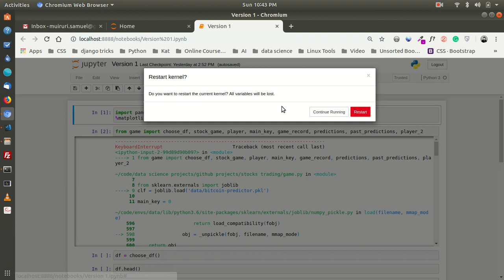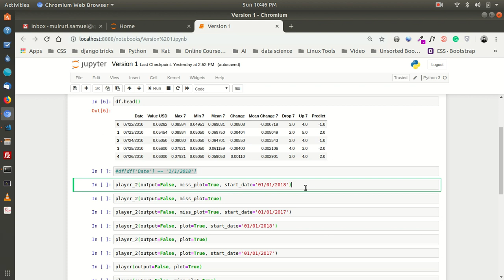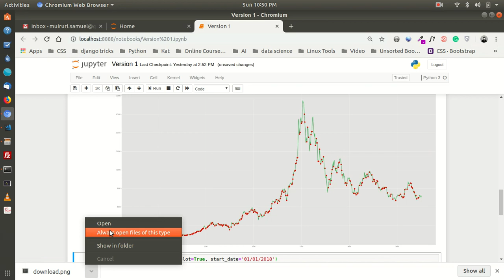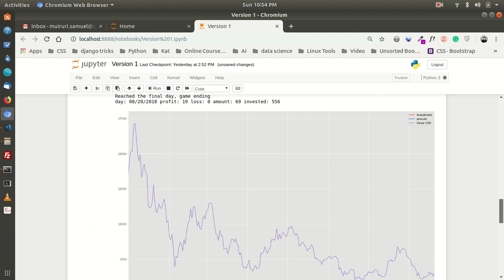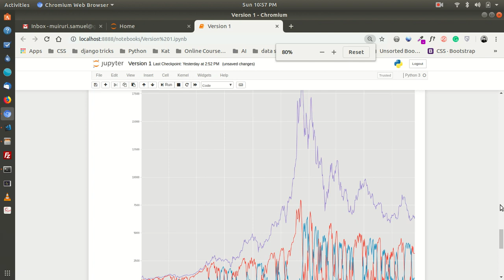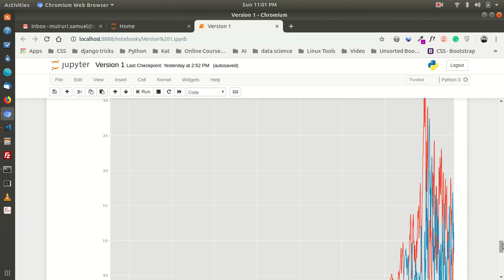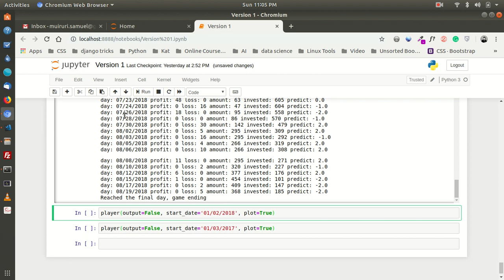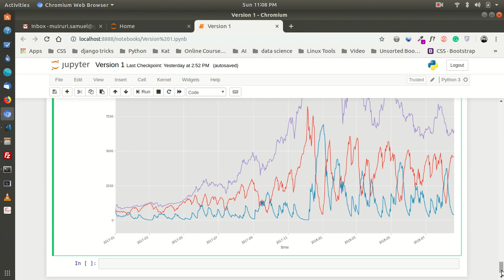Stock Prediction chapt 11 Run the Simulation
In this video I'll show you how the stock game and player simulate trading and how it performs.